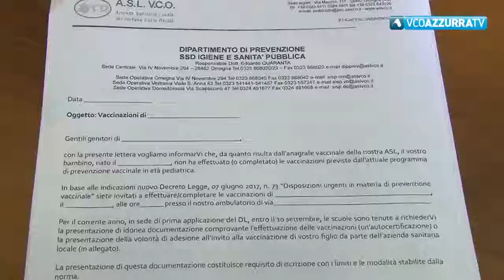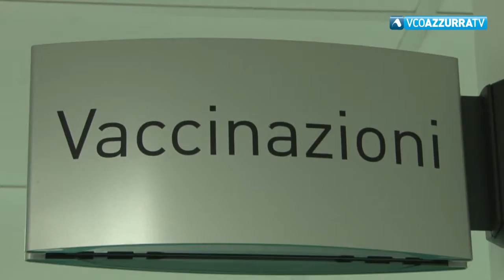Vaccini: nel VCO recuperata quasi la metà degli inadempienti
13 marzo 2018 - Raggiunta la copertura totale del 95,5%, un valore elevato in linea con i numeri piemontesi e nazionali